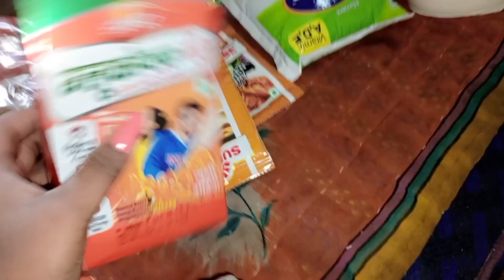এসি আনা নাম করে বর মশাই ধোঁকা দেবে স্বপ্নে ভাবতে পারেনি 🤪😜